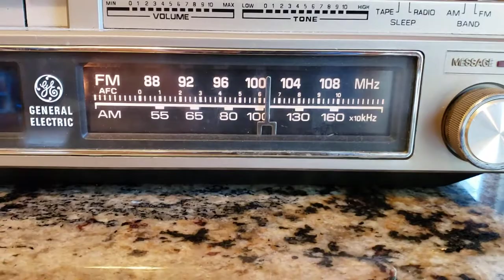Vintage General Electric Alarm Clock Radio with Cassette Player 7-4975C